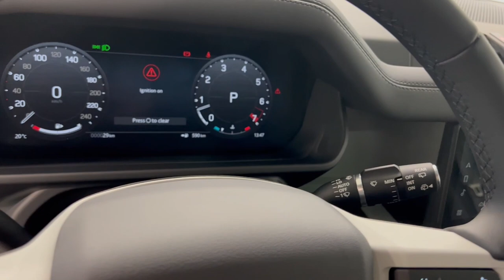L249499 2024 Land Rover Defender X-Dynamic SE